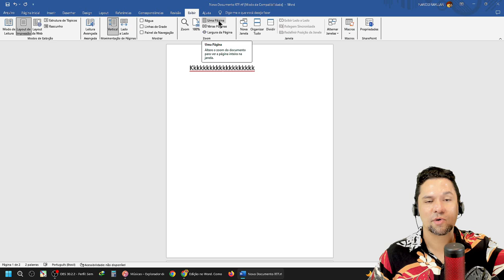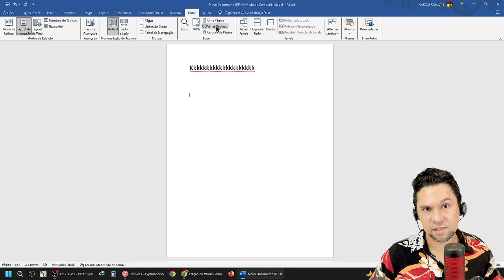Como exibir 2 páginas ou mais simultaneamente no word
Como exibir mais de uma página no Word?
Como visualizar dois documentos do Word ao mesmo tempo?
Como colocar duas páginas lado a lado?
Como configurar duas páginas no Word?